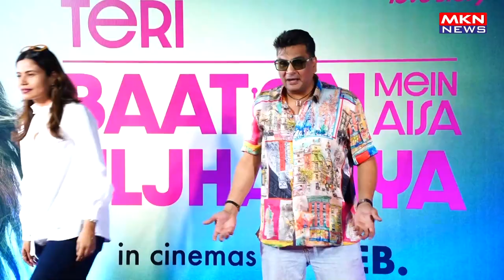STAR STUDDED SCREENING OF FILM TERI BAATON MEIN AISA ULJHA JIYA 03